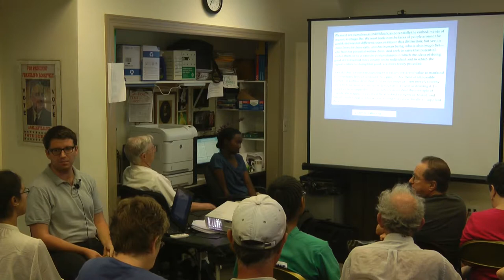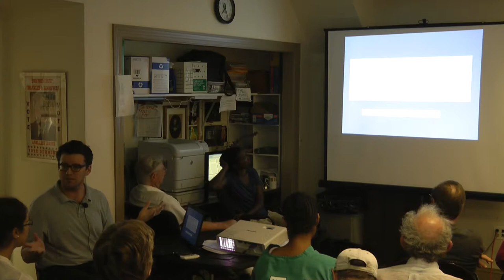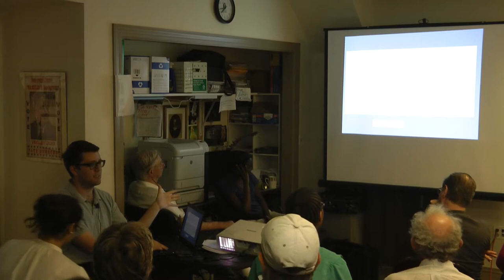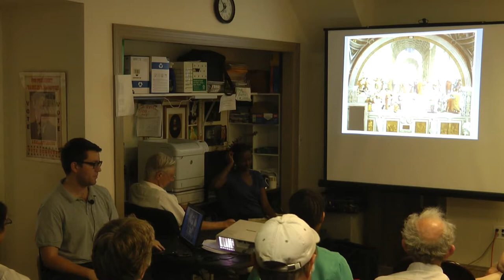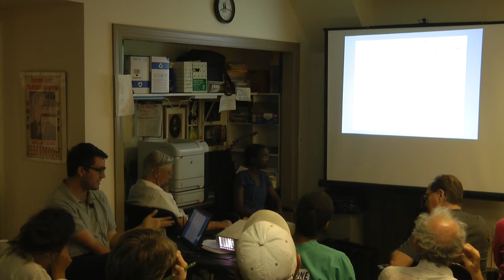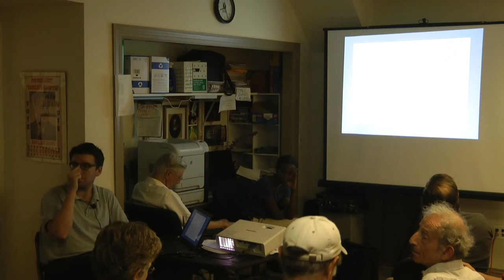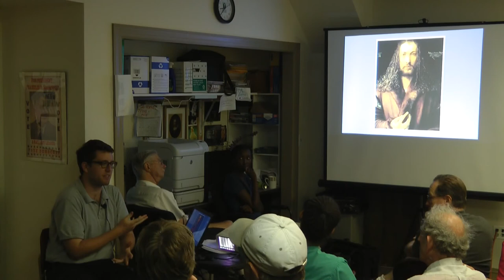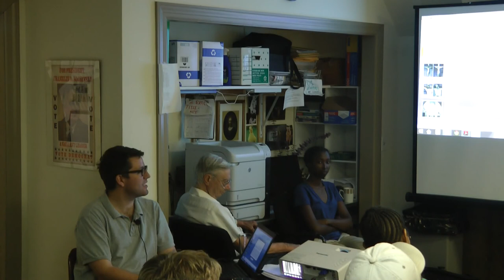20140705 Cusa Part 2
Part 2 of Daniel Burke's class series on Nicholas of Cusa.